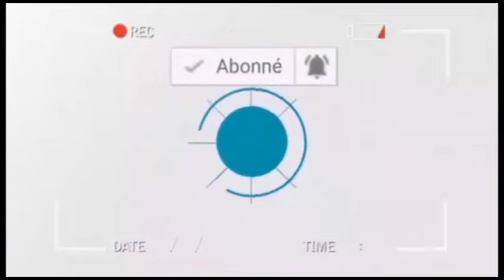EYINDI BEMBA ABUKI BA NDAKU YA KABILA PE BA BOTOLI MWASI YA PAPA ISIPA BILOKO PE BA BENGANI YE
AMEN MINISTRY TV